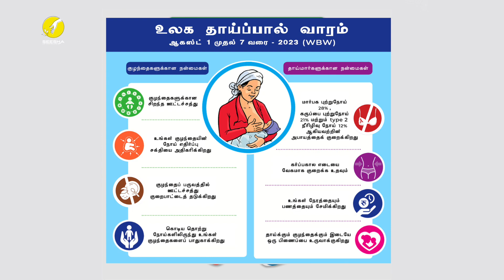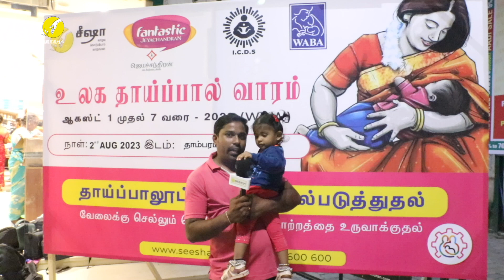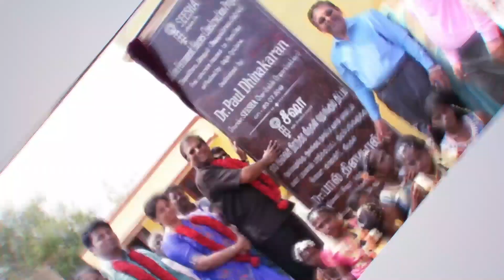Enriched with care and unconditional love...| Seesha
Breastfeeding is nature’s beautiful, tender way of nurturing the newborn and providing a
complete diet for the infant. It also promotes a strong sense of love & attachment
between the mother and the infant.
With the guidance of SEESHA's esteemed Founder Dr. Paul Dhinakaran, the advice of
SEESHA's Executive Director Dr. Jeyakumar Daniel, and the support of Dr. Shilpa Samuel
Dhinakaran, SEESHA, in association with its strategic partners, commemorated World
Breastfeeding Week (WBW) from August 1–7 last week in its target locations across India.
Sensitization camps, stage plays, and Q & A sessions were held among 1593 pregnant
women and lactating mothers to highlight the huge benefits that breastfeeding can bring
to the wellbeing of babies and to maternal health, focusing on early initiation, exclusive
breastfeeding, and good nutrition.
In Chennai, WBW sensitization camps were organized in association with Jeyachandran
Textiles at Tambaram West, T. Nagar, Pallikaranai, and Vanagaram, during which 206
pregnant women and 580 lactating mothers were sensitized.
We thank the Government bodies, Partners, our Management, volunteers, and SEESHA
Team for making the celebrations a huge success. Come, Together, let's build healthy,
resilient communities!